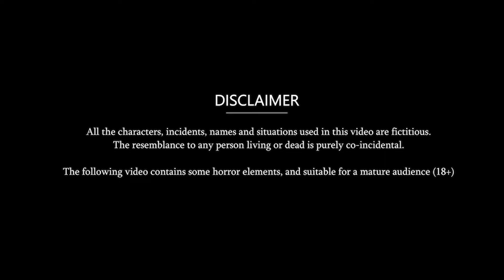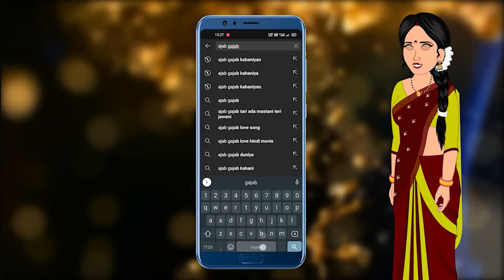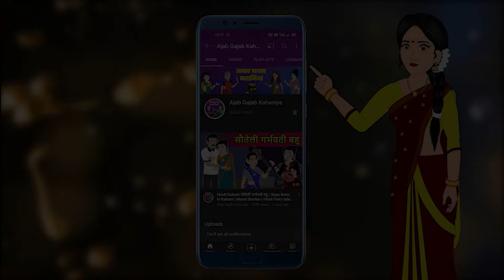ससुर के साथ भागी बहू | Hindi Kahani | Kahaniya in Hindi | Moral Stories | Best Stories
© Ajab-Gajab Kahaniyan